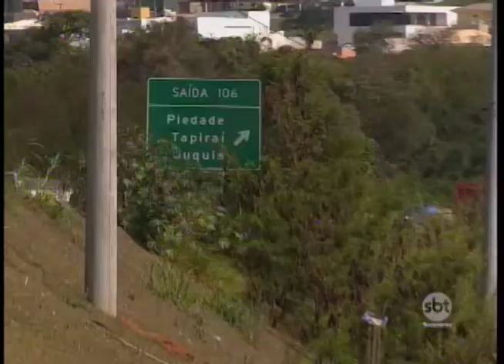Preso mais um suspeito de ter participado da morte de estudante em Votorantim